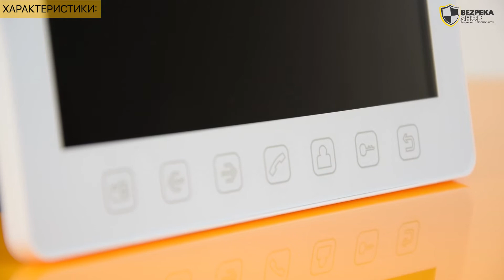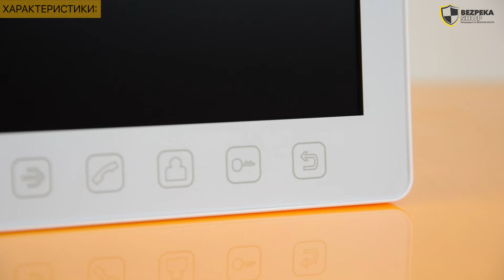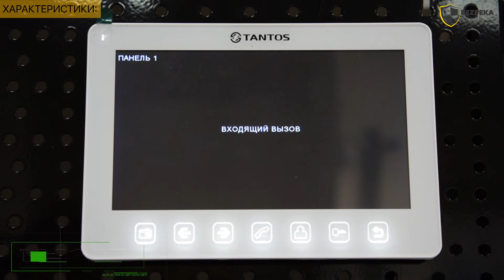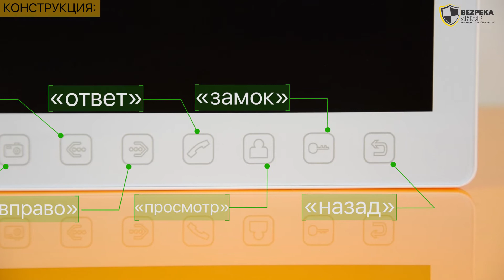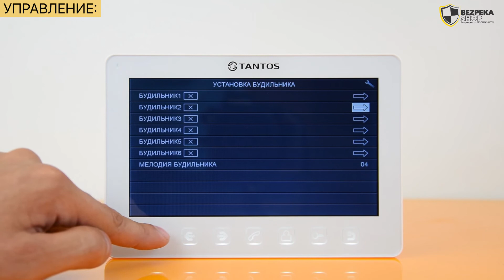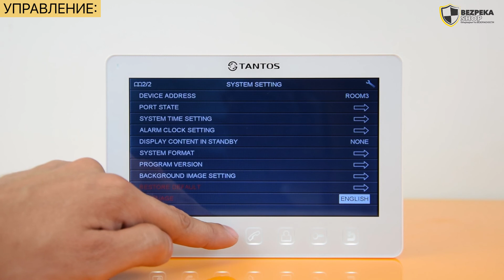Ультратонкий видеодомофон TANTOS PRIME SLIM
Видеообзор домофона Tantos Prime Slim

Ультратонкий видеодомофон Tantos Prime Slim со встроенным видеорегистратором и графическим меню.